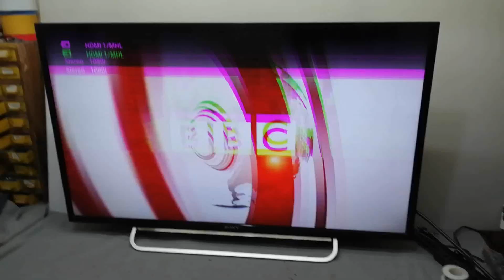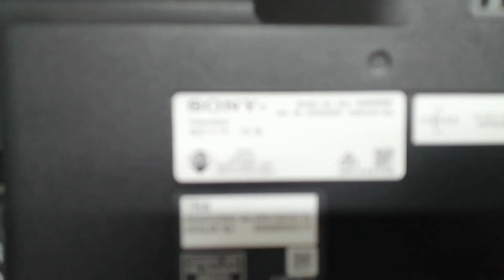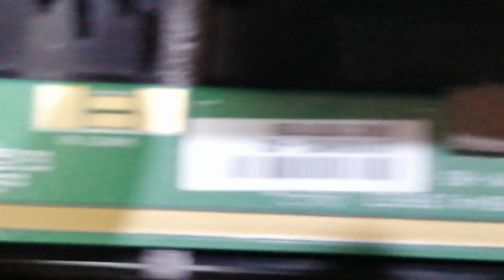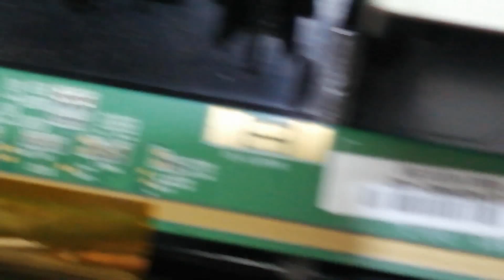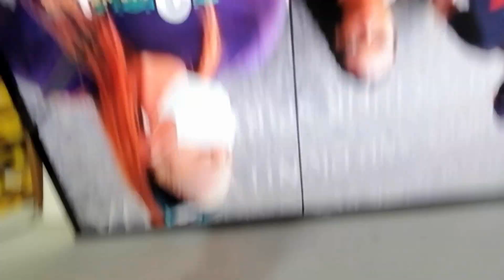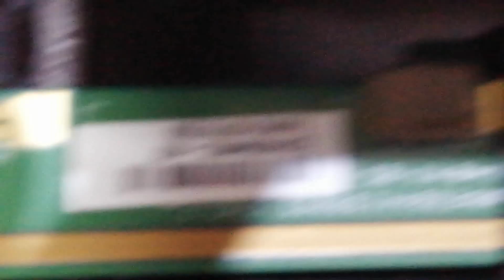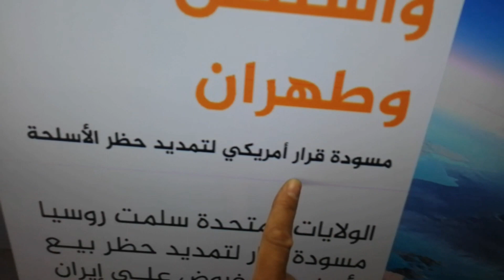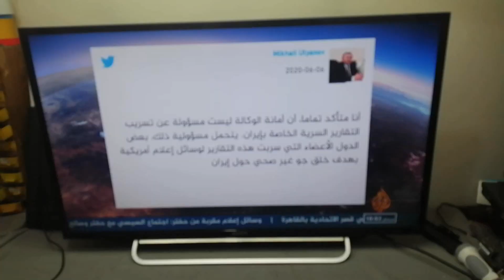إصلاح مشكل الصورة المزدوجة في تلفاز TV SONY KDL 40W600B DOUBLE IMAGE PANEL 14Y_40FMB7S4LV0.2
إصلاح مشكل الصورة المزدوجة في تلفاز TV SONY KDL 40W600B DOUBLE IMAGE   PANEL 14Y_40FMB7S4LV0.2   LSY400HM03-A02 photos with multiple horizontal Lines on the screen